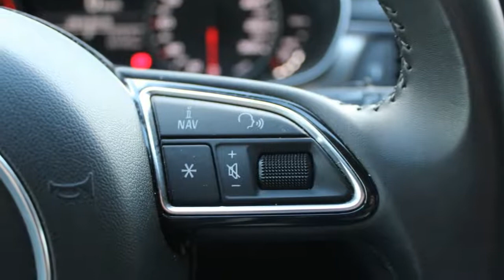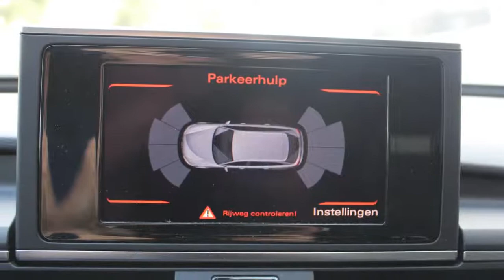Audi A6 Avant 2.0 TFSI Business Edition Sport Multitronic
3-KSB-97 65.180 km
  Prijs:     € 34.950
  Merk:     Audi
  Model:     A6
  Type:     Avant 2.0 TFSI Business Edition Sport Multitronic
  Carrosserievorm:     Stationwagon (5 drs)
  Bouwjaar:     2013
  Transmissie:     automaat
  Kleur:     Havannazwart metallic
  BTW/Marge:     btw
  Brandstof:     benzine
  Energielabel:
  Garantielabels:

Accessoires
* 3e remlicht
* ABS
* Achterbank neerklapbaar in delen
* Airbags
* Armsteun achter
* Armsteunen voor
* Armsteun voor
* ASR
* AUDI M.M.I.
* Audio installatie met navigatie kleurenscherm
* Audi Sport
* Bagage-afdekhoes
* Bagagenet
* Bandenspanningcontrolesysteem
* Climate control
* Cruise control
* Dakrails
* Deelbare achterbank (ongelijke delen)
* ECC
* EDS
* ESP
* Hoofd-airbags voor en achter
* Hoofdsteunen achter
* Lichtmetalen velgen 17 inch
* Metallic lak
* Middenarmsteun voor
* Mistlampen voor
* Multimedia voorbereiding
* Navigatiesysteem
* Parkeersensoren achter
* Parkeersensoren voor
* Regensensor
* Ruitenwisser achter
* Side-airbags voor
* Sportonderstel
* Sportstoelen
* Sportstuur
* Stuurbekrachtiging snelheidsafhankelijk
* Stuur multifunctioneel
* Telefoonvoorbereiding

Voor meer informatie over deze occasion kunt u contact opnemen met Tom Rijnders op telefoonnummer: 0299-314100 of per mail op: . Wij informeren u graag over de scherpe financierings- en verzekeringsmogelijkheden.

Aanbieder
Heron Purmerend
Burg. D. Kooimanweg 14
1442BZ PURMEREND